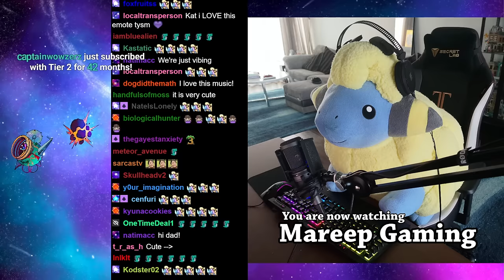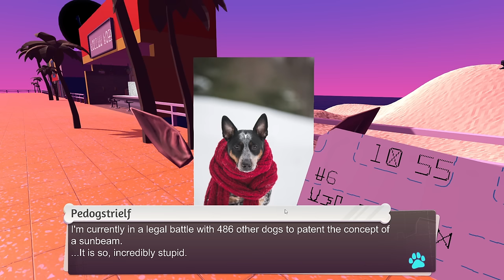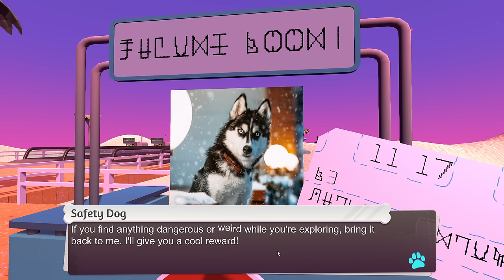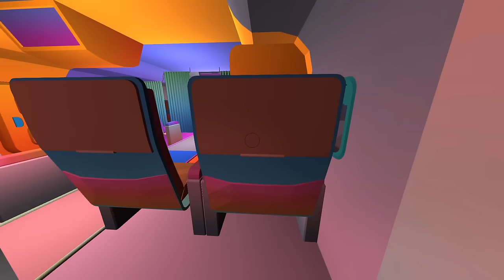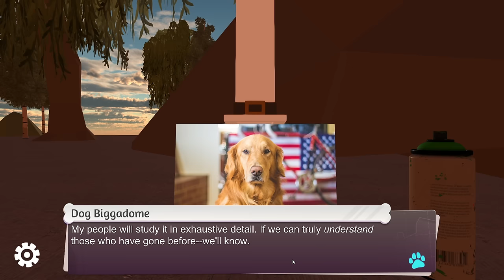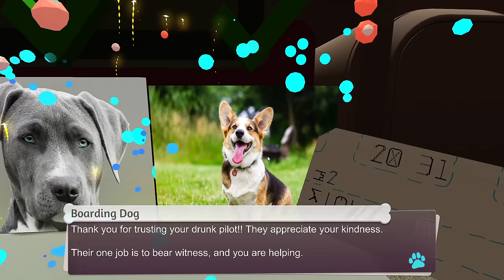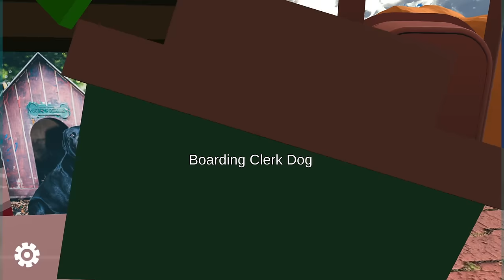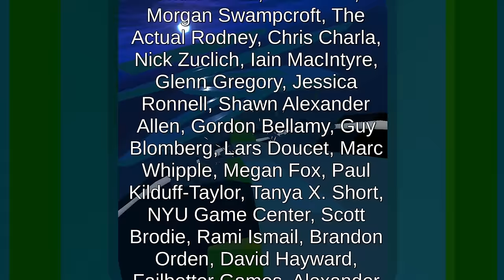RTGame Streams: An Airport for Aliens Currently Run by Dogs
This video was streamed by RTGame, originally titled "What is this", and was broadcasted at December 5th 2023